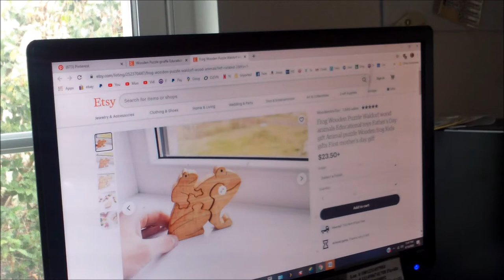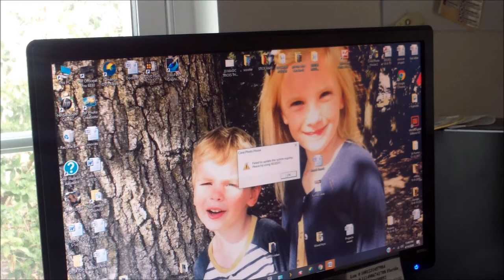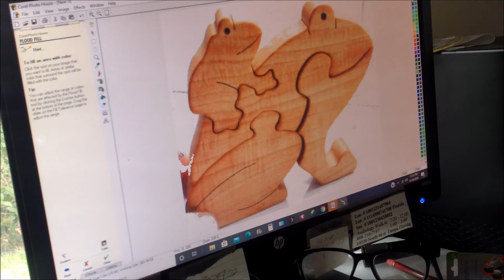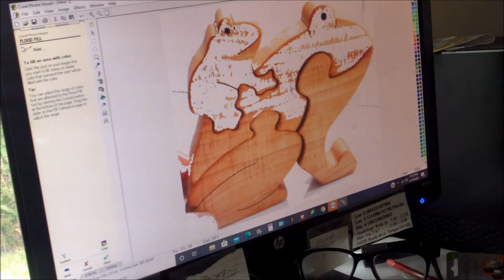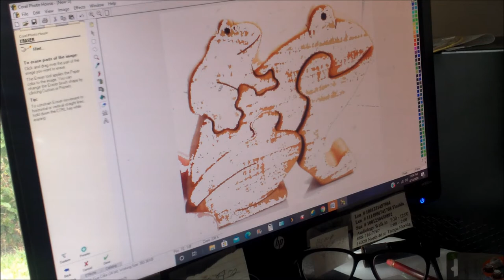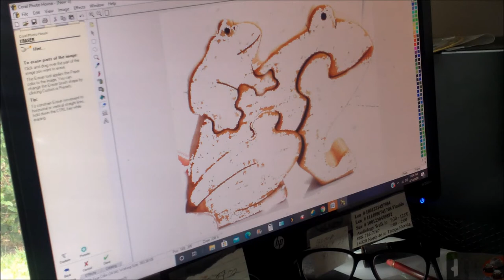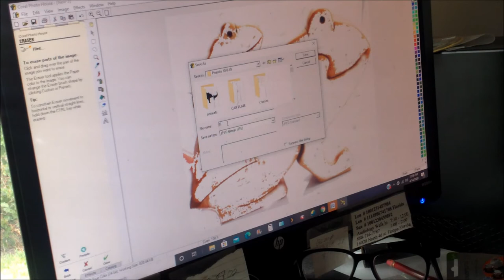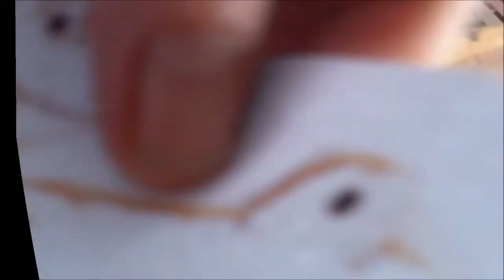Wood Animal Puzzles (DIY)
This video is on making wood cut out puzzles for the grandkids. I cut the puzzles out of aromatic Cedar (3/4” thick). The video starts out with where I got the designs and how I blew up the size. I used a program that I have used for all my projects. Then the video shows the work in progress to completion